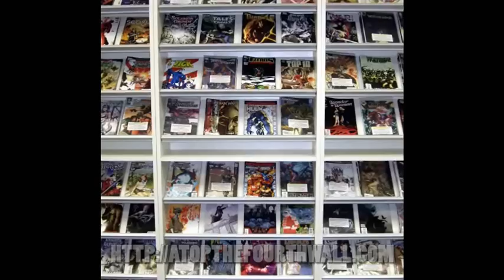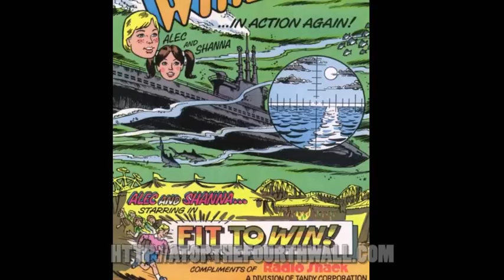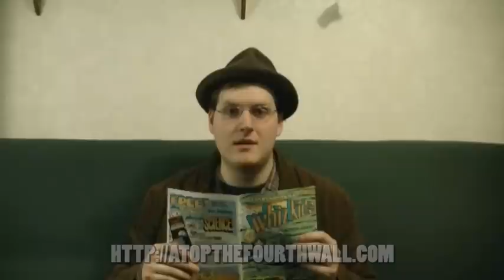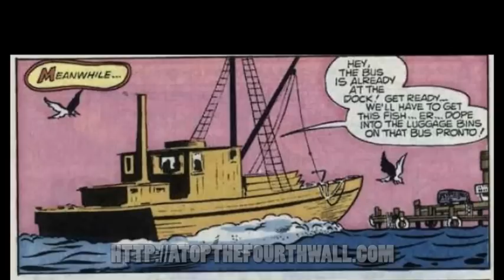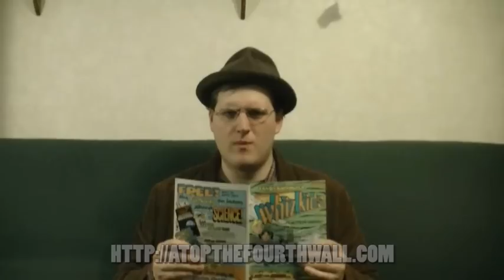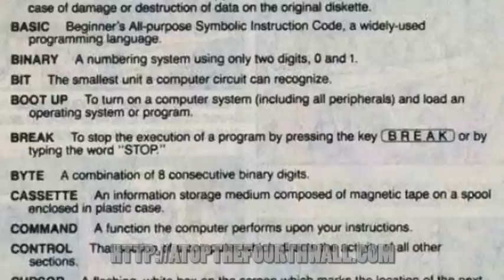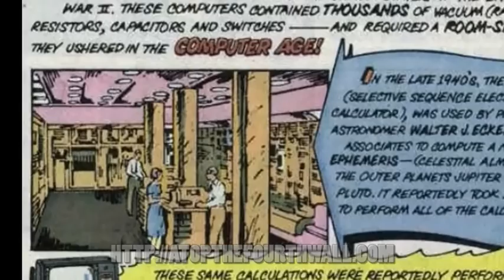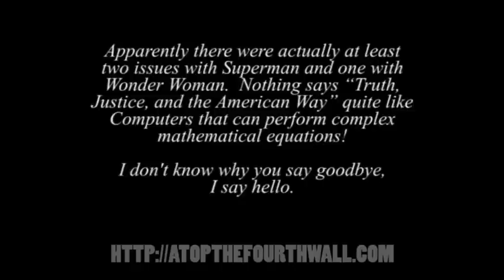Tandy Computer Whiz Kids: Fit to Win - Atop the Fourth Wall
This comic really has nothing to do with Tandy computers...nor does it have any whiz kids... and the "Fit to Win" thing has nothing to do with the plot... so what was the point again?

RUMINATIONS: In a way, I am really, REALLY damn happy that Q-Unit ended up being so damn boring that I decided not to review it. The Tandy Computer Whiz Kids comics have been wonderful to review -- from the children of the damned being overly excited about school to the bizarre timescale of the series (if one can even call it a series) to the crossovers with DC characters that just end up making even less sense the more you think about it. It's always a delight to go back to them, though at the time of writing this, I only have three more Whiz Kids comics remaining, so I'm trying to pace them out as best as I can, like supplies running low.

However, the bigger story here is the beginning of the second sub-arc for the "All That He Sees, He Conquers" arc -- Linksano decides to leave because Lord Vyce is coming, in possibly the only time Linksano was ever menacing -- when he only laughed at Linkara's mocking because he didn't know what he was in for. And thus begins "Linkara Lost," where Vyce kidnaps Linkara due to all the recent interdimensional shenanigans revolving around him (Linksano, the Warrior #2-3 comic, etc.).

Originally, the arc was not supposed to be based around the other AT4W characters doing reviews, but rather it would be a contest. I would've had people sending in submissions to do their own episodes of Atop the Fourth Wall and the best one or ones would stick around, perhaps even get a spot on TGWTG, before Linkara was returned. That got the kibosh put on it pretty quickly, partly because I didn't have the authority to get new reviewers on the site and partially because it depended on other reviewers having quality standards. Well, quality in the sense of where *I* was at the time. Obviously things have improved since these days (as they do after 300 episodes), but it would mean putting the normal show on hiatus for a month for untested reviewers.

Otherwise, the Linkara Lost sub-arc still had its moments and people seemed to love it. I might try it again sometime.